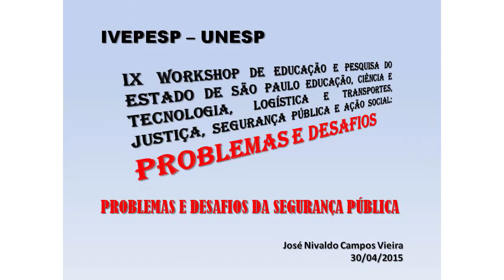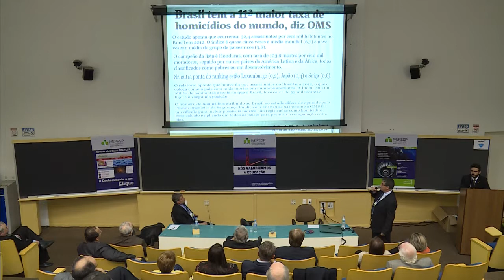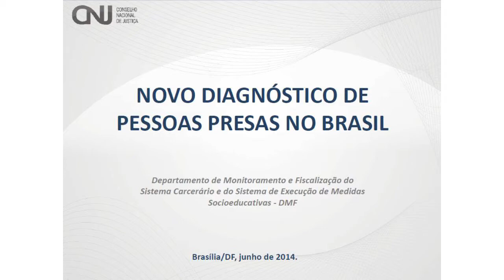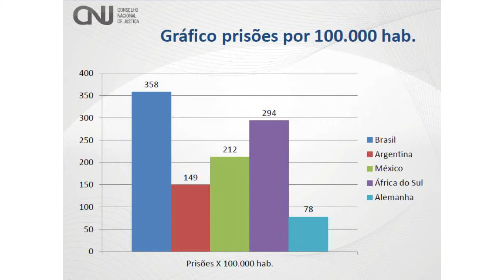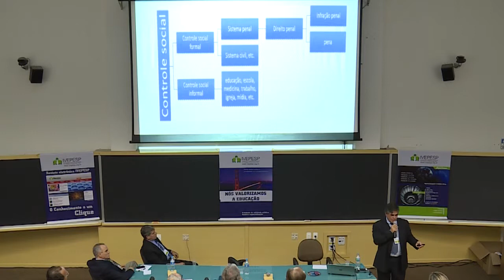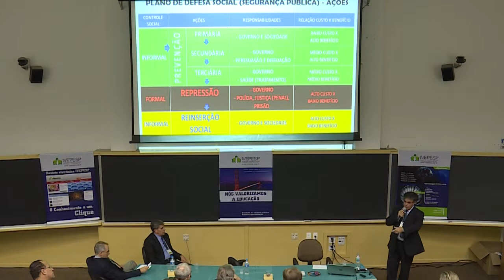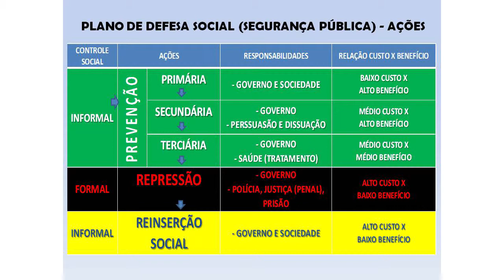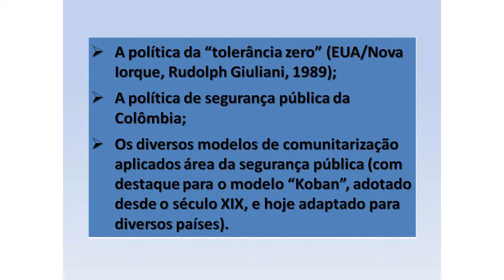Problemas e desafios da Segurança Pública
Problemas e Desafios da Segurança Pública foi o tema do Cel. José Nivaldo Vieira Campos, Secretário Chefe de Estado do Espirito Santo. Para ele, a solução atual de mais prisão, mais polícia, mais viaturas e mais armas não funciona. Discutir o tema no ambiente da Universidade é ótimo para buscar ações mais efetivas. “O controle social informal atua na prevenção primária ou precoce. É melhor do que começar com a repressão. A violência precisa ser assumida como um problema de todos. Somente assim cada poderá contribuir para o benefício da sociedade”, concluiu.